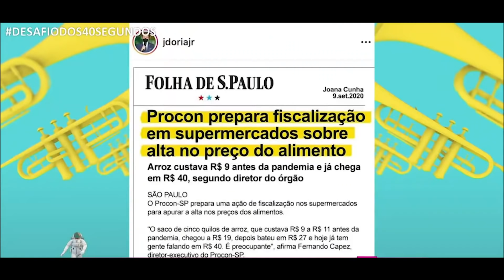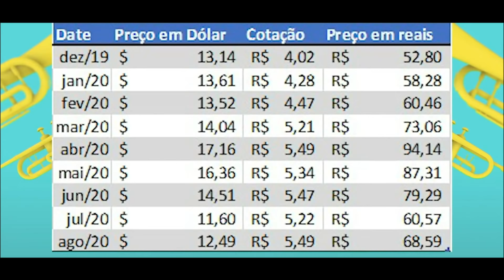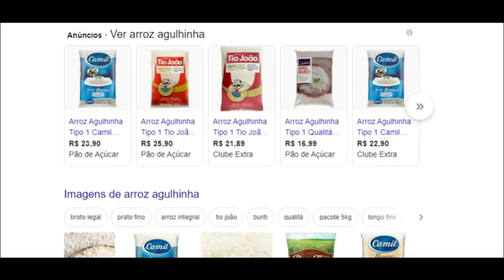SAMY DANA PERDEU A PACIÊNCIA NO PROGRAMA! | Pânico 2020 - Ep. 238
Quem faz o Retrô (Insta): @omanauara_